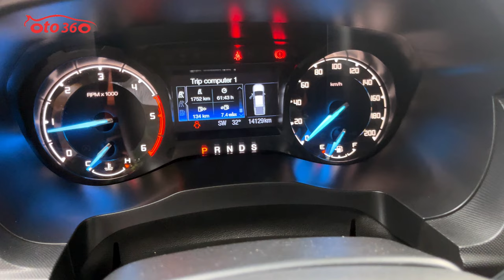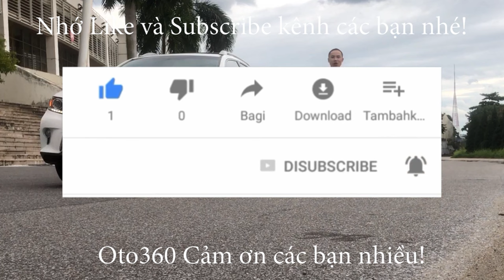Vừa mua về được chiếc xe bán tải còn chưa rửa đây ạ, Ford Ranger XLS 2020 số tự động mới chạy hơn vạ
Bán xe Ford Ranger XLS sản xuất 2020 số tự động, đăng ký tên tư nhân biển Hà Nội, mới lăn bánh được 1.4 vạn km. xe đẹp nguyên bản từ dàn lốp, lốp sơ cua chưa hạ.
Xe được trang bị động cơ Turbo Diesel 2.2l i4 TDCi, trục cam kép, làm mát khí nạp, cùng với hộp số tự động 6 cấp, Hệ thống treo độc lập, tay đòn kép, lò xo trụ, và ống giảm trấn, hệ thống âm thanh AM/FM CD 1 đĩa, MP3, USB, Bluetooth, 6 loa, Hệ thống chống ồn chủ động, Điều khiển giọng nói SYNC Gen I,...